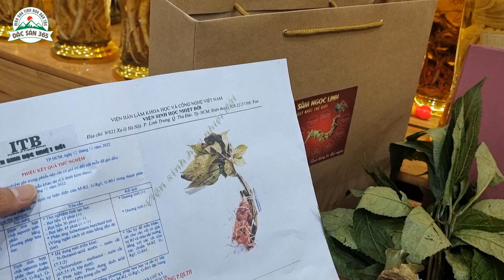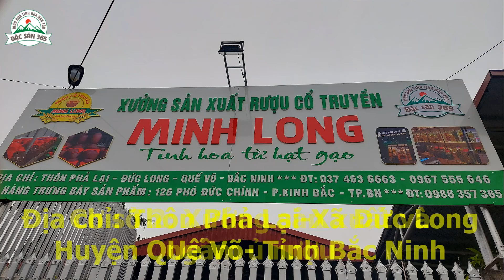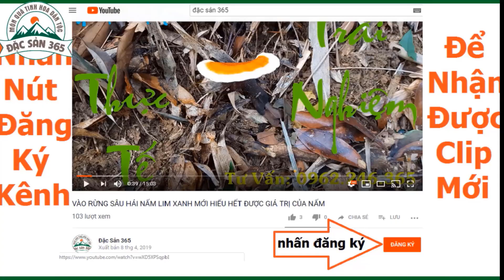Sâm Ngọc Linh Quà Biếu Tết 2022 Sức Khỏe Và Sang Trọng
Đặc sản 365 là địa chỉ uy tín chuyên cung cấp thảo dược núi rừng với chất lượng số 1 giá thành cạnh tranh
Gia nhập nhóm khách hàng thân thiết để nhận được nhiều ưu đãi giảm giá đặc biệt
Địa chỉ :
- Cơ sở chính: Số 126 Phó Đức Chính - P Kinh Bắc - Tp Bắc Ninh
- Cơ sở 3 : Showroom Trưng Bày số 8 Nguyễn Nhân kính – P.Kinh Bắc- TP Bắc